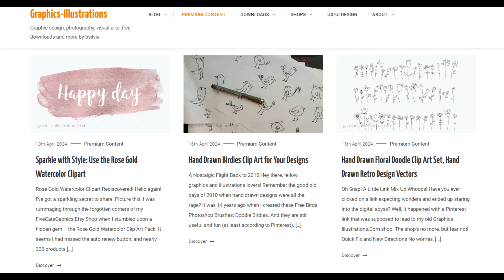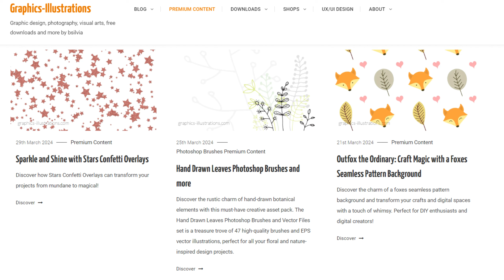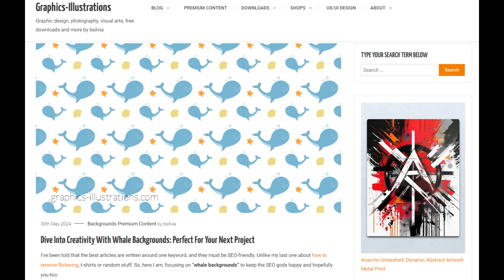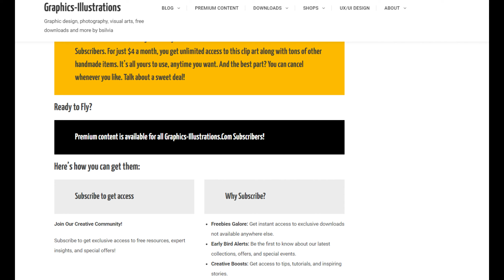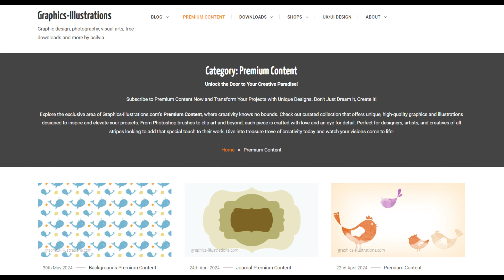Graphics Illustrations Premium Content - Subscribe to Premium Content and Transform Your Projects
Explore the exclusive area of Graphics-Illustrations.com’s Premium Content, where creativity knows no bounds. Check out curated collection that offers unique, high-quality graphics and illustrations designed to inspire and elevate your projects. From Photoshop brushes to clip art and beyond, each piece is crafted with love and an eye for detail. Perfect for designers, artists, and creatives of all stripes looking to add that special touch to their work. Dive into treasure trove of creativity today and watch your visions come to life!